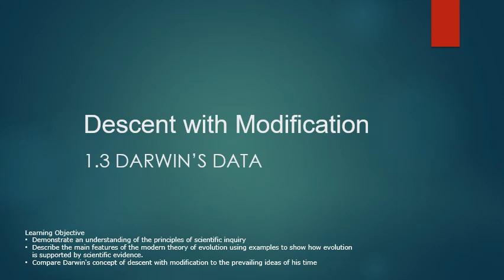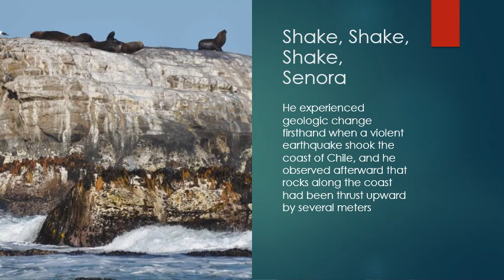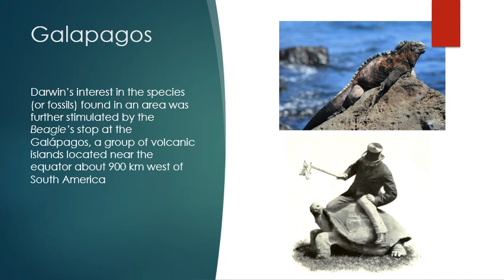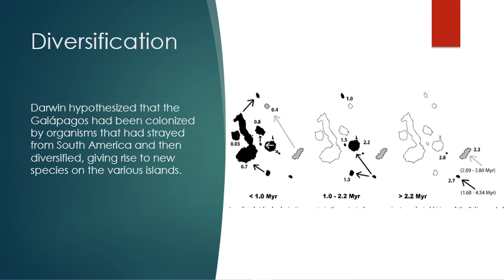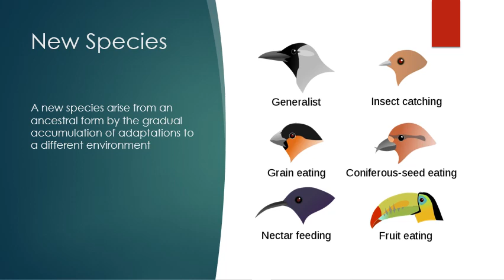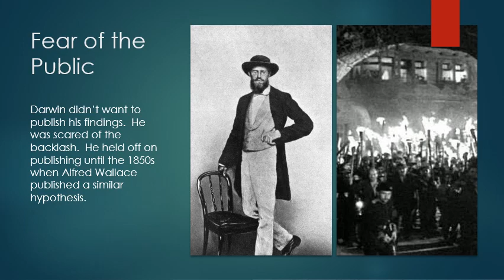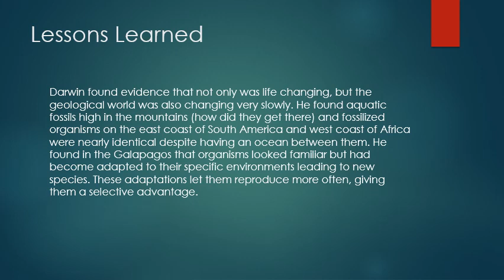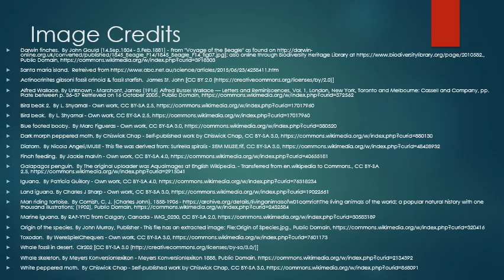1.3 Darwin’s Data